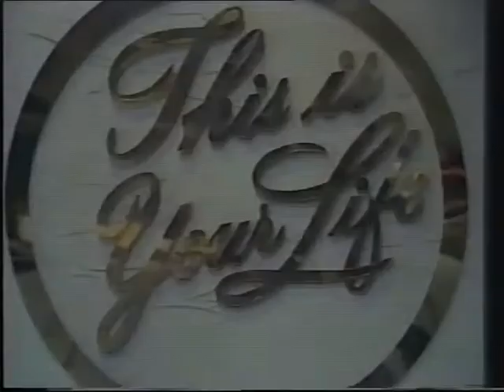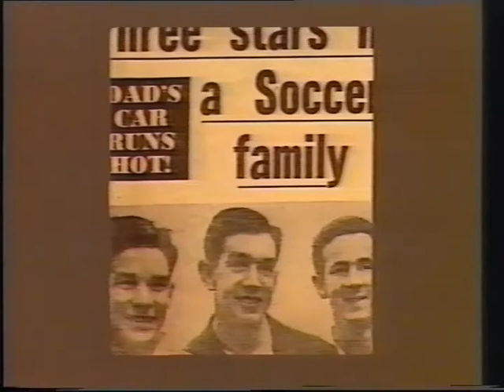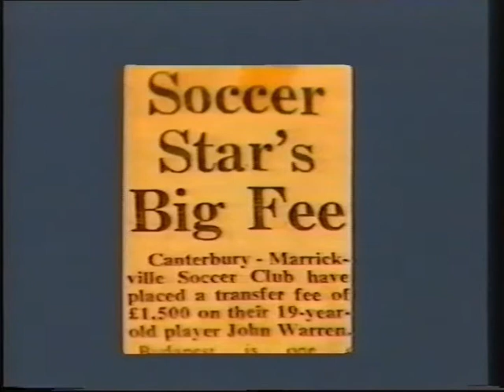This is Your Life Johnny Warren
Title No: 361043
Title: [THIS IS YOUR LIFE. 1978 : DOCUMENTATION] : [THIS IS YOUR LIFE. EP. 4/030, JOHNNY WARREN : MANUSCRIPT]
Production Date: 28 July 1978
Release Date: 13 August 1978
Produced as: Interview; Manuscript; Series
Categories: Drama; Infotainment
Media: Documentation
Country of Origin: Australia

Credits
Host: Roger Climpson
Director: Ron Way
Executive Producer: Bill Lovelock

A Lovelock & Ives Production for Lifetime Associates Pty Ltd
under licence from Ralph Edwards